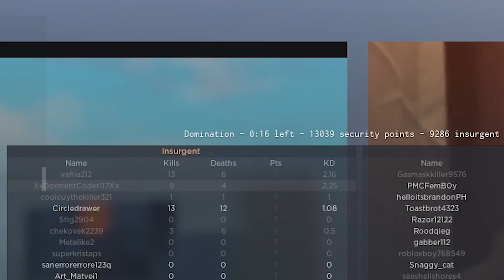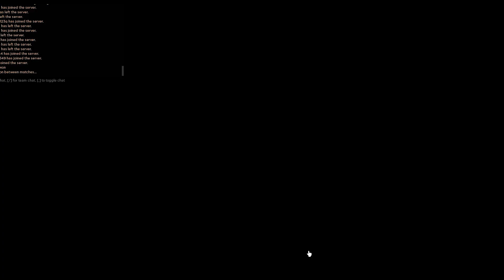Call of Duty: Modern Warfare IV (real)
So I decided to play a game called 'Deadline'; a realistic tactical multiplayer shooter with an emphasis on gun building. It was really fun to play this, even when there is sweats in the game. Because even if there is someone treating this like actual Call of Duty, it doesn't stop someone from sneaking up on you...

Also these are my 2024 videos over and done with.

Timestamps:
Intro 0:00
Gameplay Starts 0:06
Customization Montage 0:56
Gameplay Continues 1:34
Outro 7:19